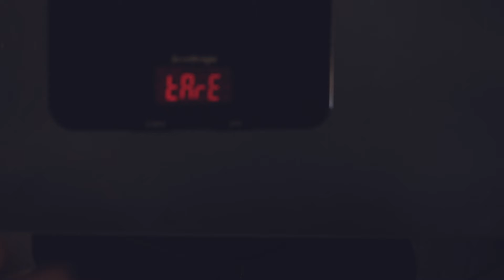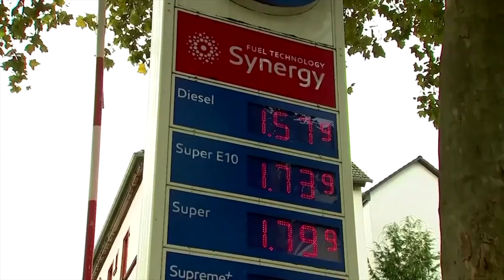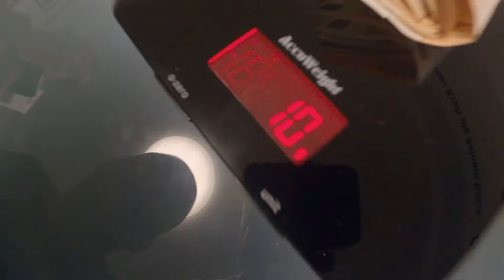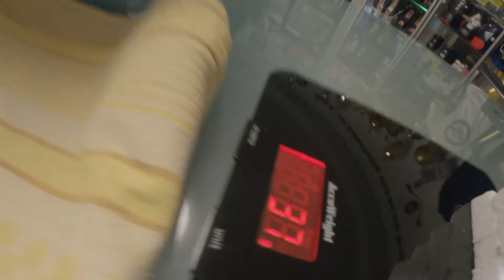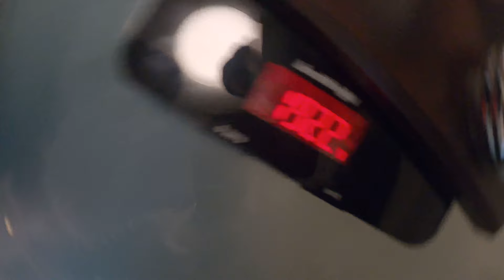WIE viel GRAMM kriegt man in BERLIN für 500€? 🤑🤑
Probetrainings sind jetzt wieder ganz normal möglich